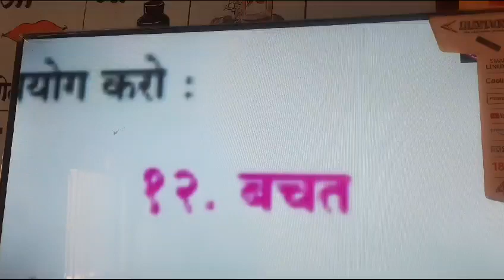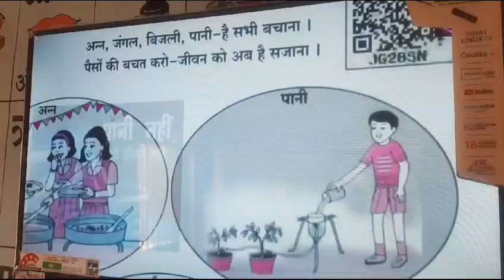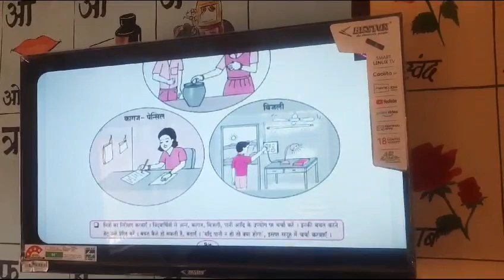Digital learning for tribal ZP school: Thokarkhand 🙏🏻♥️